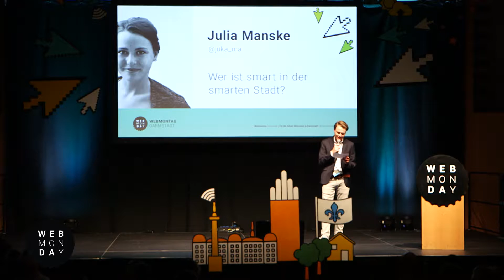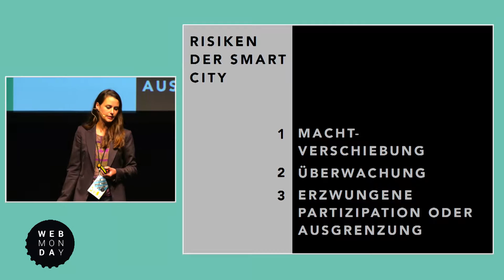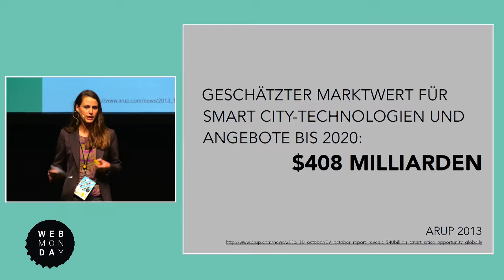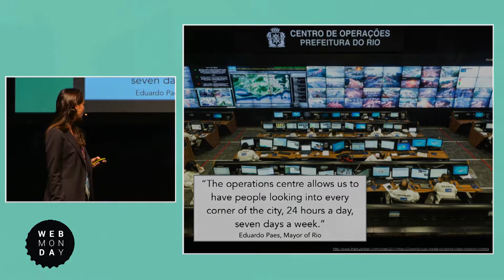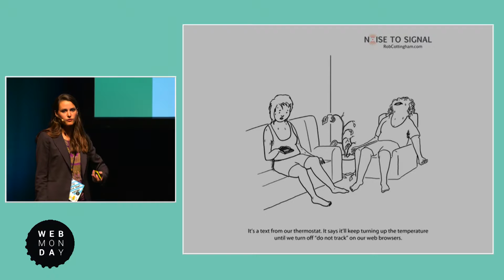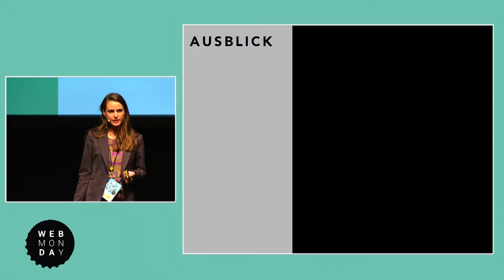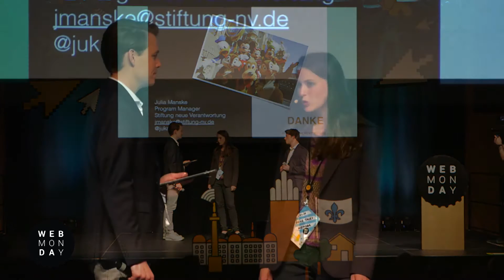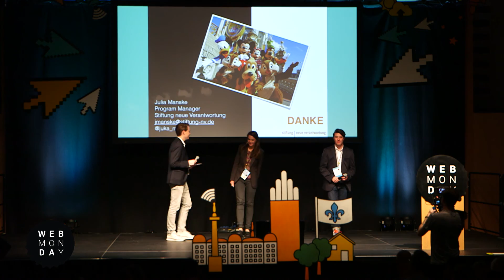Webmontag in Darmstadt am 23.05.2016 - Julia Manske: Wer ist smart in der smarten Stadt?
Webmontag in der Centralstation Darmstadt am 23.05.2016 - Vortrag von Julia Manske - @juka_ma
"Wer ist smart in der smarten Stadt?"